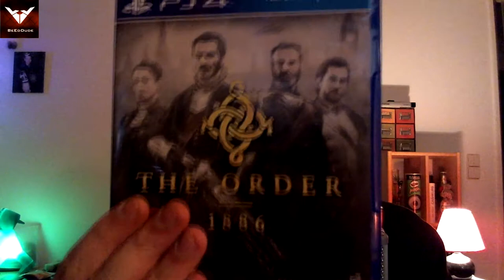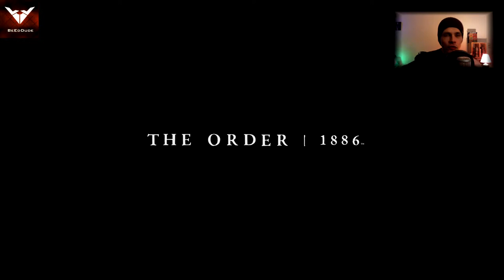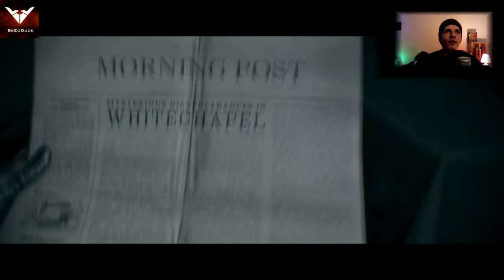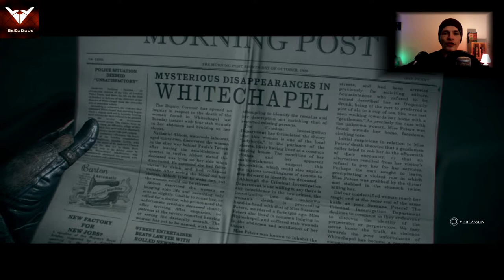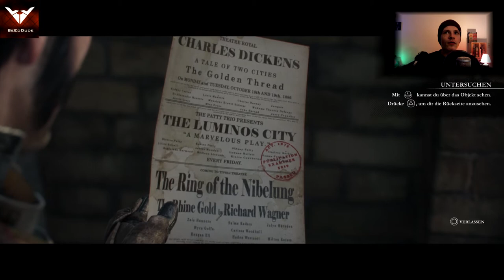The Order 1886 - #001 Der Ritter der Grafikhure - Blind Durchgezokkt! (PS4 Let's Play HD)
Blind Durchgezokkt!
The Order 1886 #001

Bei Blind Gezokkt! werde ich mir ein Spiel auswählen, über das ich kaum bis keine Informationen habe und einfach drauf los zokken.
Ist es gut, schlecht, unspielbar? Hat es den Effekt wie das Ring Movie, all das werden wir herausfinden bei: Blind Gezokkt! auf BeEdDude

" In The Order: 1886 wird Geschichte neu geschrieben.
Es ist eine Zeitreise in das einzigartige London des Viktorianischen Zeitalters.
Hier treffen Mythen und Technologie gleichermaßen aufeinander.
Als Mitglied eines Elite-Ritterordens trittst du einem jahrhundertalten Krieg bei, der den Lauf der Geschichte für immer verändern wird.

Der technische Fortschritt steht im Mittelpunkt einer Schlacht gegen einen mächtigen und uralten Feind.
Diese findet fast 40 Jahre nach der Industriellen Revolution statt.
Aber im Gegensatz zur tatsächlichen Geschichte wird die Industrielle Revolution bei The Order: 1886 durch das Wettrüsten der Menschen ausgelöst,
die Waffen als Mittel zum Überleben in einem jahrhundertealten Krieg benötigen.
Die technologischen Fortschritte, die von einigen der besten Köpfe dieser Zeit erfunden wurden,
geben den Menschen erstmals in ihrem Kampf die Möglichkeit, die Oberhand zu gewinnen.
Im Spiel übernimmt der Spieler die Rolle des Ritters Galahad, und trifft auf echte historische Charaktere,
mit denen sich Komplotte schmieden lassen und die Galahad bei seiner Mission unterstützen.
Der Spieler wird nicht nur Zeuge der Ereignisse, sondern ist aktiv daran beteiligt, die Geschichte umzuschreiben.

Neoviktorianisches London
Der Spieler bewegt sich durch das London des viktorianischen Zeitalters und trifft auf alle bekannten Wahrzeichen wie den Palast von Westminster,
Mayfair, Whitechapel, den Kristallpalast, Big Ben und das Londoner U-Bahn-System.
Doch es ist nicht das London, wie wir es kennen.
Gewaltige Luftschiffe patrouillieren den Himmel und elektrische Züge durchqueren die Stadt auf Hochbahngleisen oberhalb der geschäftigen Straßen.

Unmenschliche Gegner
In The Order 1886 kämpft der Orden an zwei Fronten. Vor Jahrhunderten erschienen gefährliche Gegner namens Halbblüter.
Mit unmenschlicher Stärke und Geschwindigkeit war diese übernatürliche Bedrohung der Menschheit scheinbar überlegen.
Um die Halbblüter zu bekämpfen, wurde ein Eliteorden aus Rittern gegründet, der die Menschheit vor dieser tödlichen Gefahr beschützen soll.
Durch eine geheimnisvolle Flüssigkeit namens Schwarzwasser gestärkt, sind die Ritter des Ordens in der Lage,
ihre Wunden zu heilen und ihre Lebensdauer zu verlängern, um sich diesem übernatürlichen Feind zu stellen.
Doch es erhebt sich in der Stadt eine Rebellion, die den bereits brüchigen Frieden bedroht.
Strenge Sicherheitsvorkehrungen, die an einen Überwachungsstaat erinnern,
und die immer größer werdende Kluft zwischen Arm und Reich lassen in den Bürgern Londons die Wut gegen diejenigen aufsteigen,
die sie für ihr Leid verantwortlich machen. Die Rebellion wächst, und die Rebellen werden immer kühner.

Der Orden

Galahad stehen drei treue Gefährten zur Seite – jeder von ihnen mit einer eigenen, jahrhundertealten Geschichte und Erfahrungen,
die sie in den Kampf einbringen.

Neben der Handlung und der Szenerie kommt dem filmischen Aspekt des Spiels eine besondere Bedeutung zu.
Angefangen von den Objektiven über die Beleuchtungstechnik bis hin zum Grading wird ein visuelles Gefühl herbeigeführt,
das man bisher nur in Filmen erleben konnte.

Erdacht und entwickelt wurde The Order 1886 von den Ready At Dawn Studios,
den Spiele-Profis hinter God of War: Chains of Olympus (PSP Game of the Year) und God of War: Ghost of Sparta und Daxter.
Das Studio ist dafür bekannt, die Hardware bis zum letzten Bit auszureizen und konzentriert sich nun vollständig auf PlayStation 4."

Quelle amazon.de

Action-Adventure vom Entwickler Ready at Dawn
Publisher ist Sony Computer Entertainment
offizielle Homepage:

Erhältlich für PS4

Gefällt dir das Spiel? Hier kannst du es kaufen, bitte unterstütze die Entwickler und kaufe dir das Spiel Original!